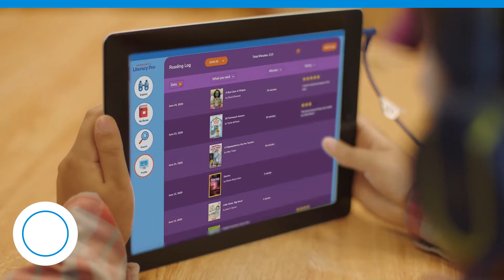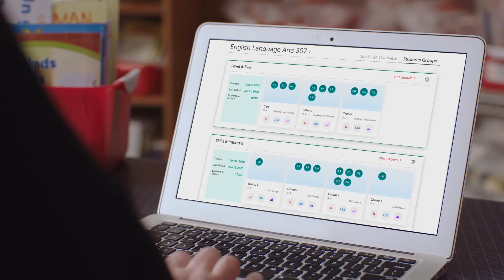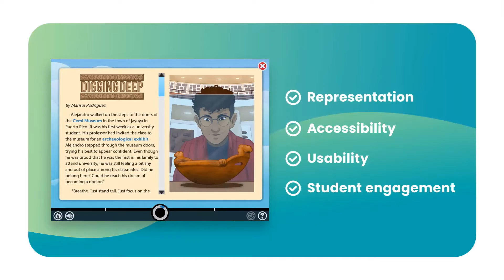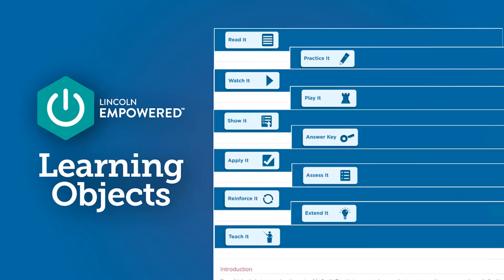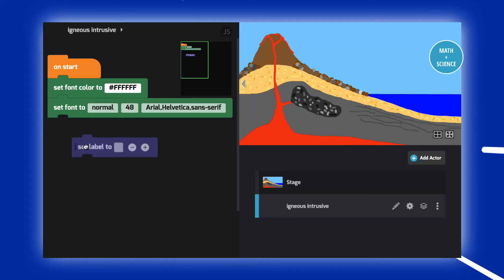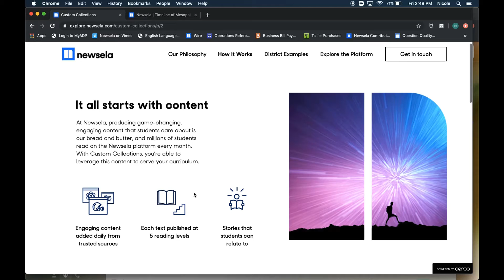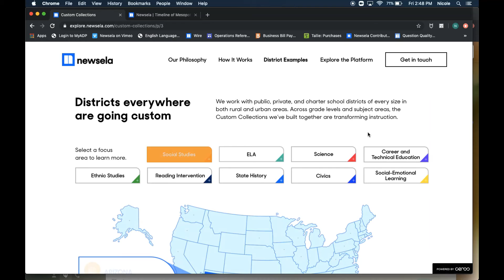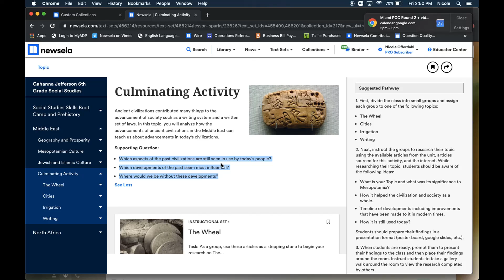Fall 2022 Little Rock AR Sharptank